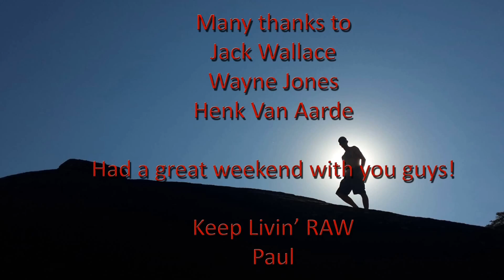Lumene Falls Weekend Bouldering July 2013